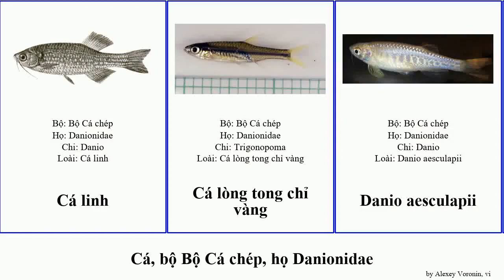Cá, bộ Bộ Cá chép, họ Danionidae fish tong linh Devario vàng aesculapii Chris Haugen Vinyasa chỉ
cá bộ Bộ Cá chép, họ Danionidae.
fish of Order Cypriniformes Family Danionidae, language: vi.

Cá linh
Cá lòng tong chỉ vàng
Danio aesculapii
Danio albolineatus
Danio choprae
Devario devario
Devario pathirana
Laubuka laubuca